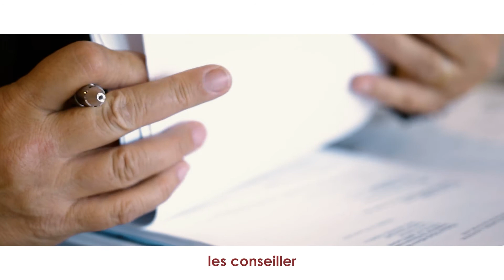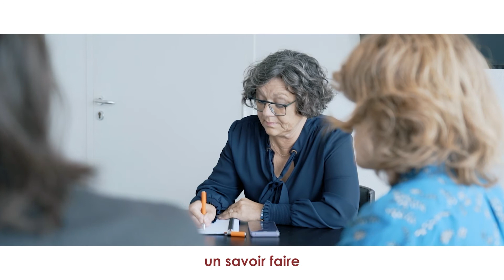AMALYS | Cabinet d'avocats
AMALYS est un cabinet d'avocats à Brest spécialisé en droit du travail et en protection sociale.